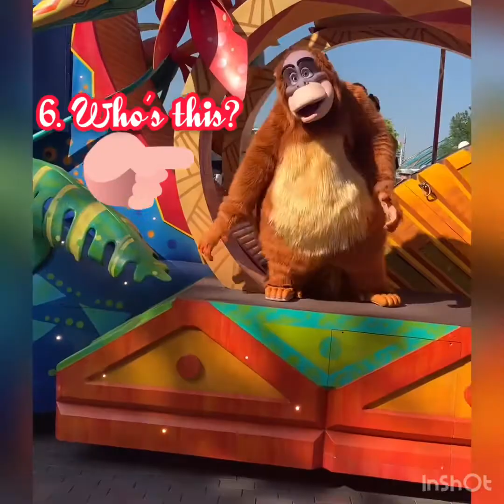Disneyland Paris Parade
Can you name all these Disney characters?
YES!
You’re a certified DisneyHolic!